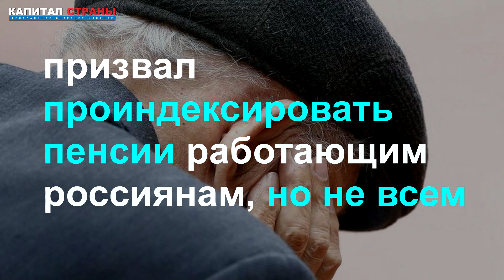Путин призвал проиндексировать пенсии работающим россиянам, но не всем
Президент Российской Федерации Владимир Путин в пятницу во время встречи с представителями общественных организаций, объединяющих людей с особенностями здоровья призвал проиндексировать пенсии работающим россиянам, но не всем. Подробнее
Читайте наши материалы: